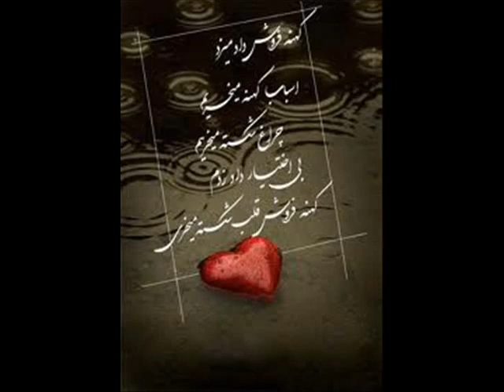Sak Noel - Loca People Farhad 120108.